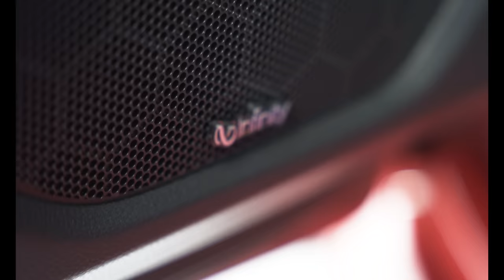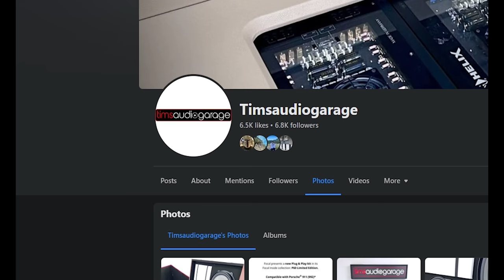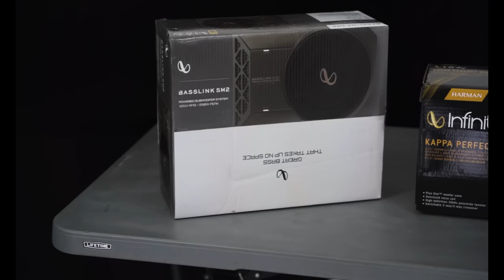Upgrading Your Sounds 101: JBL & Infinity x timsaudiogarage | CarGuide.PH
In an age of an increasingly digitized car experience, JBL and Infinity cling to tradition—tradition driven by an engineering-first mindset, and unparalleled craftsmanship, while also keeping focused towards the future.

The story's the same with timsaudiogarage in Santa Mesa Heights, Quezon City. Tim has been responsible for award-winning sound systems and has a penchant for detail not just aurally, but visually as well.

Find out why they're perfect partners and get some tips on how to setup your own sound system.